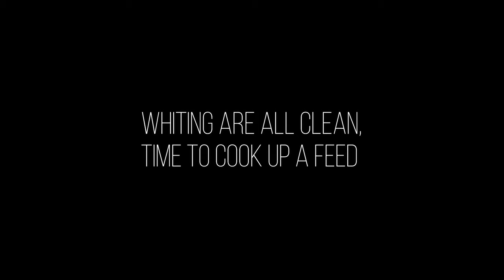CUTTLE & WHITING FISHING | Moreton Bay | July 2021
I apologise if this video is as boring as watching paint dry 😂... I have been completely M.I.A for the past month trying to catch up on life whilst also trying to sift through the footage I got on this particular trip. It was filmed on a Tuesday back in July and I basically just left the camera running for most of the trip... meaning I had a lot of hours to skim through haha. Oops.

This trip we targeted cuttlefish and whiting, we also tried our hand at a bit of bottom bashing at our usual spot and also headed out for a quick jig out off Moreton for some bait. Although we didn't have much luck, unfortunately. We did, however do really well on the cuttle and whiting, we ended up bringing home a decent feed that we could share with friends and family.

Songs used in this video were sourced from YouTube and are listed below:
Letter box - Hey Sailor
Silent Partner - Grand Navy Plaza
HaTom - No More
HaTom - Go
Arc North - Never gonna
and a random "Fishing background music" titled track